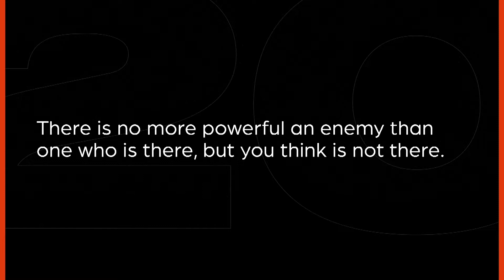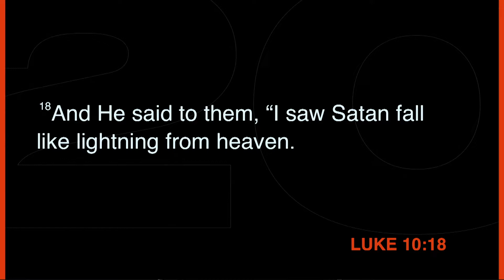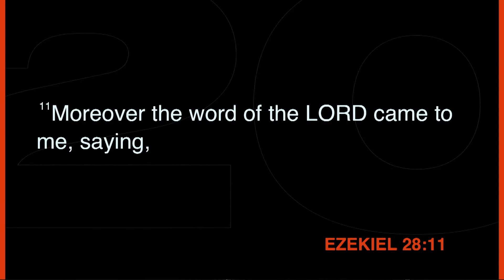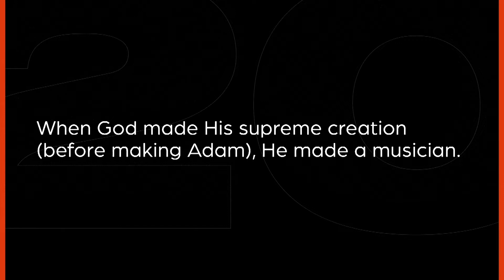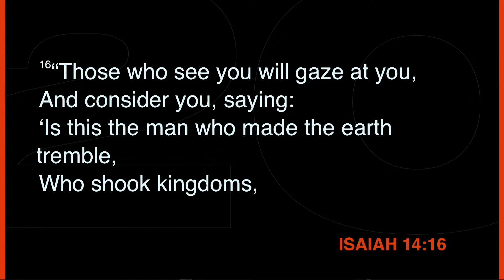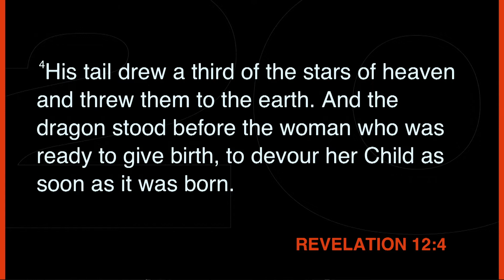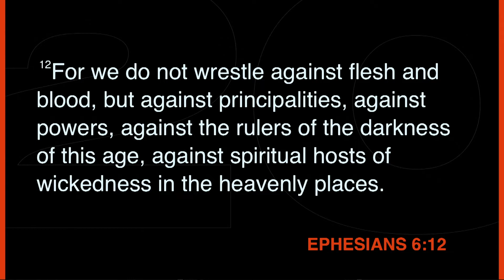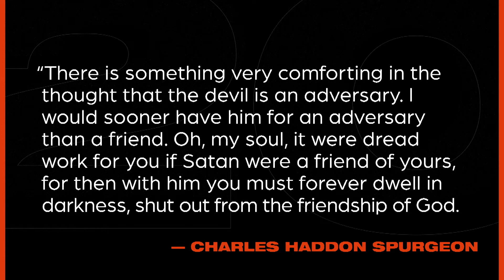Satan: His Meaning, Minions, and Methods - Luke 10:17-20 | Skip Heitzig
Episode 23 in our series 20/20: Seeing Truth Clearly with Skip Heitzig.

Most people today don't believe in the Devil. For them, he's merely a symbol of evil, or he's reduced to a mythical figure with horns and a pitchfork. But the Bible is clear: Satan exists. There is no more powerful foe we face as believers. In this message, Skip Heitzig reveals six surprising facts you may not know about our Enemy.

00:00 Introduction
04:44 He is Real
14:12 He is Magnificent
22:17 He Made the Stupidest Choice Ever
28:47 He is Not the Opposite of God
35:54 He is Highly Organized
40:20 He Has an Agenda